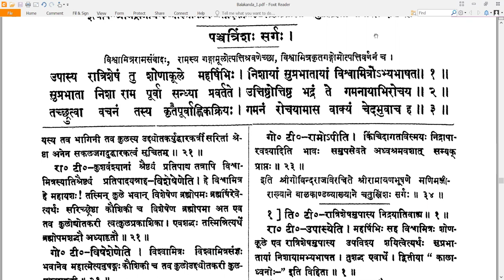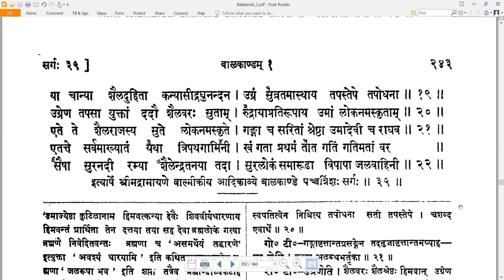35 Valmiki RamayaNam - वाल्मीकि रामायणम् - Balakandam बालकाण्डम् Sarga 35 सर्गः ३५